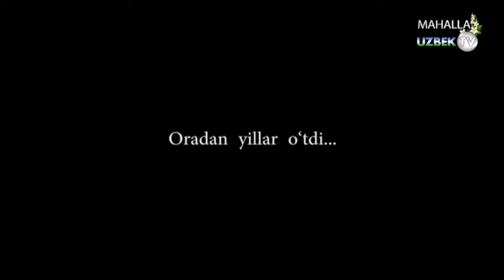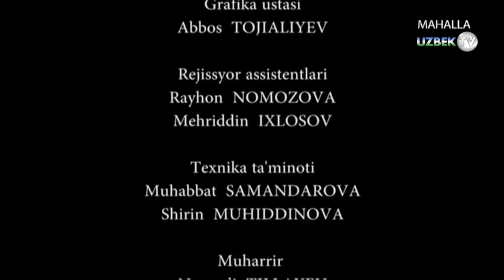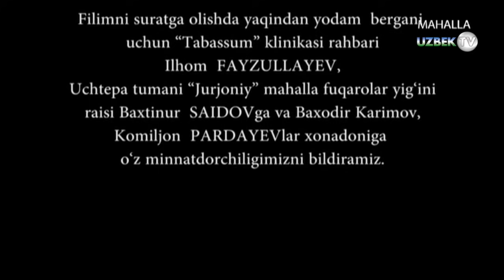"Оталар сўзи-ақлнинг кўзи": "Севги ва садоқат" | "Otalar so'zi-aqlning ko'zi": "Sevgi va sadoqat"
“Оталар сўзи ақлнинг кўзи” тарбиявий филмлари туркумидан
“Махалла” телеканали
Оталар сўзи ақлнинг кўзи - пурҳикмат маънонинг теран ифодаси! Ҳаётимизда учрайдиган турфа ҳолатларнинг телеталқини ва уларнинг турли оқибати! Инсон ҳаёти, тақдири, яхшилигу ёмонликнинг орасидаги ўта қисқа масофани акс эттира олган қадрдон дастур!